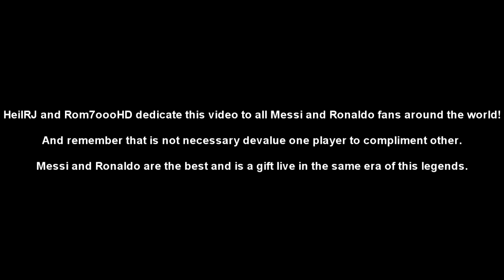Lionel Messi vs Cristiano Ronaldo 2012 2013 ● HeilRJ & Rom7ooo HD